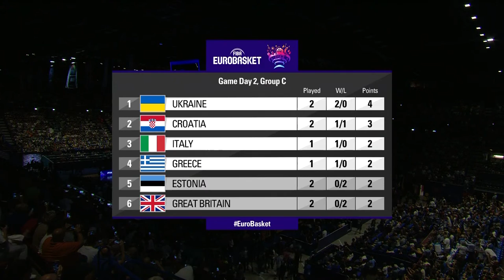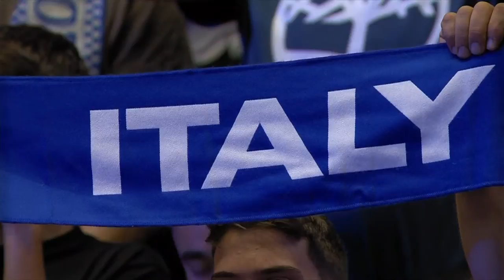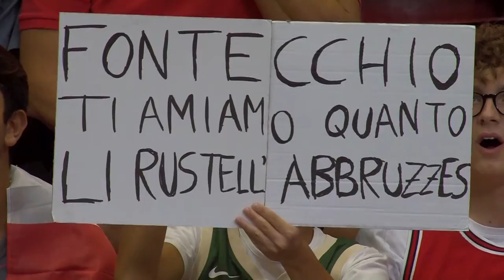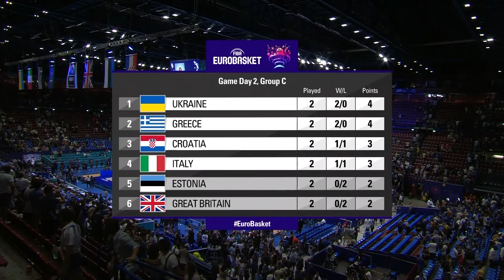Greece v Italy | Full Basketball Game | FIBA EuroBasket 2022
Watch the Group Phase game between Greece and Italy at the FIBA EuroBasket 2022.